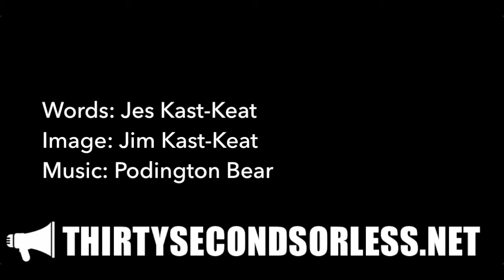Fifty Percent Of The Psalms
Words: Jes Kast-Keat
Image: Jim Kast-Keat